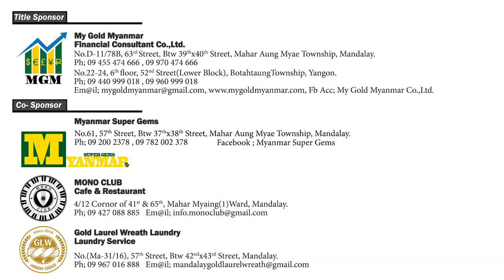ရသပီတိ Season (3) အပိုင္း (၅)